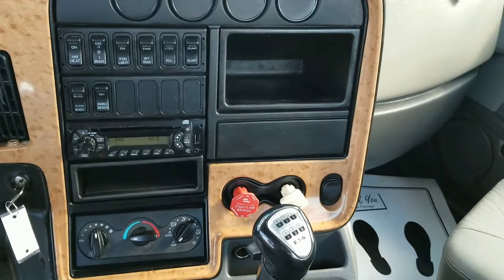2012 International ProStar Day Cab CJ616116